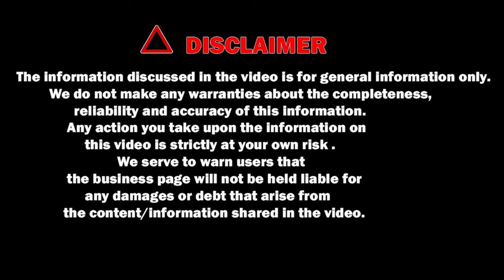100 % Placement For Any Degree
100 % Placement For Any Degree

Apply for Course with 100% Placement Assistant support. They have courses like Full stack Dot
net, Java, Python, Mobile app Development, Machine Learning, Data Science, Networking,
Cloud & Cyber Security and much more, It’s a Live Online and Offline Training with Industrial
Experts.

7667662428 , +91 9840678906 u will get call from me and my team.

Our New Office Address:

3A ,1st Cross Street, PH Road, Near to Shenbaga Bhavan Hotel& Opposite to FB Cakes, Maduravoyal, Chennai-600095